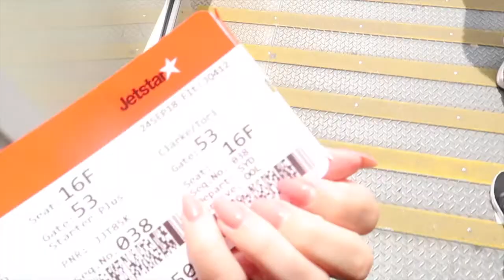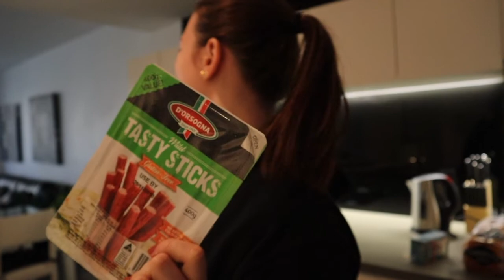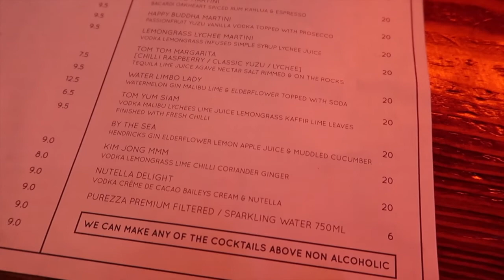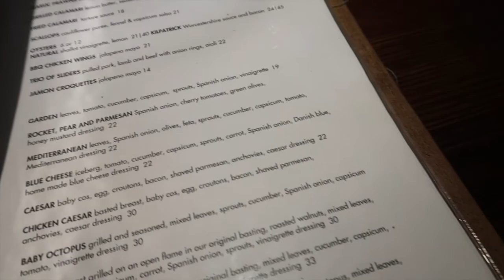Leaving the House.. || 24th September 2018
HI GUYS! Welcome back to another vlog, leaving the house to start our holiday. WHAT A DAY!! Who else hates travelling ? 🙋🏼‍♀️

Send me some love, loves! 💌

WHATS ON MY FACE (this literally never changes lol): 💄
Primer: Dr Brandt Pores No More & Benefit Porefessional
Foundation: Laura Mercier Silk Creme Photo Edition Foundation in Bamboo Beige & Sand Beige
Concealer: Mac Pro Longwear NC15
Setting Powder: Laura Mercier Translucent setting powder
Brows: Anastasia Brow Pomade BLONDE
Contour:Kat Von D Shade and Light Palette
Blush: Mac Melba
Highlight: Mac Soft and Gentle
Eyeshadow: None today!
Lashes: Benefit They're real Mascara
Lips: BOLDLY BARE liner & Honey Love lipstick from MAC.
Setting Spray: Mario Badescu Aloe Herbs & Rosewater.

Sally Hansen Shellack in ‘Pink Pong’

Cameras & Equipment:
I use either the Canon G7x ii or the Canon M50 & edit with Final Cut Pro. ❤️

Ruv you 😘